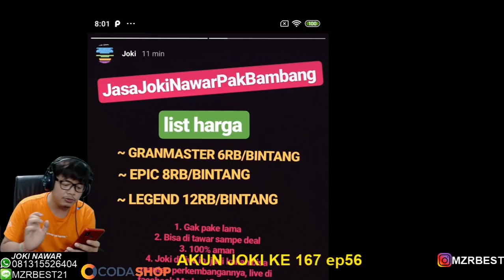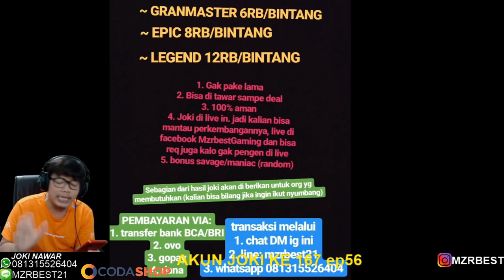HERO WAJIB DI PAKE UNTUK PEMULA ! DI JAMIN 100% MUSUH RATA SEMUA, MEREM JUGA MENANG !! - MAGIC CHESS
live setiap hari pagi siang atau sore di facebook.

Ragnarok M, Free Fire, dan game favoritmu mudah & murah? Langsung kesini

✓Bisnis/kerjasama bisa kontak via:
-line: mzrbest21

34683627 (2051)